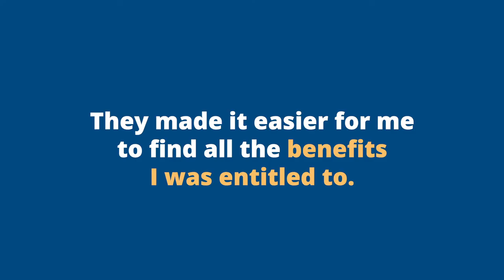Income Maximum Campaign Welsh Government